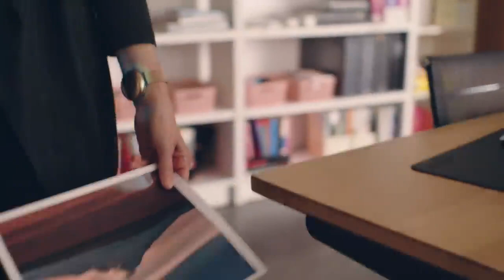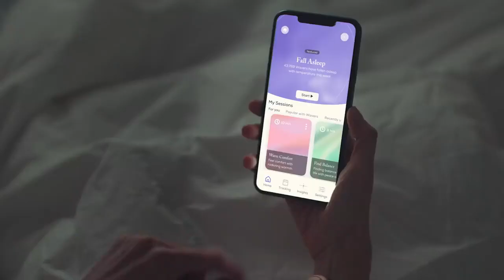Embr Wave 2 Thermal Wristband: Temperature Control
Embr Wave 2 Therapy Wristband is a unisex wristband which gives users immediate relief from hot flashes and menopause symptoms. It helps user to fight with hot flashes, night sweats & anxiety at the press of a button. Embr Wave bracelet quickly cools or warms to regulate body temperature for thermal relief from menopause hot flashes. Embr Wave provides the healing power of warmth to men who experience hot flashes due to prostate cancer. It provides immediate cooling comfort that users may need whenever and wherever they are.

Embr Wave 2 Therapy Wristband -